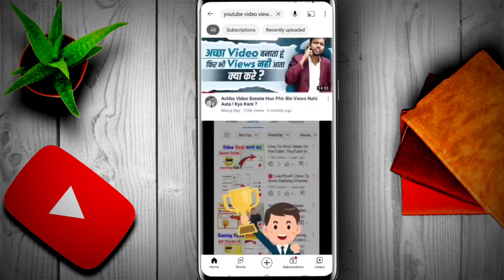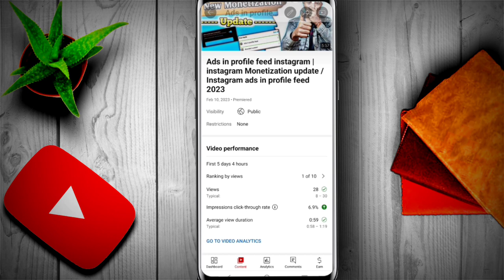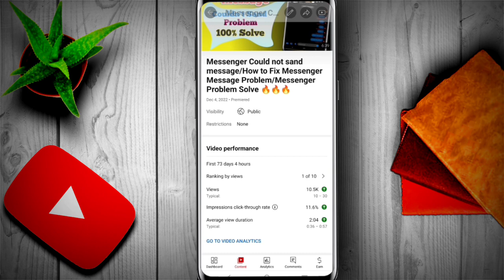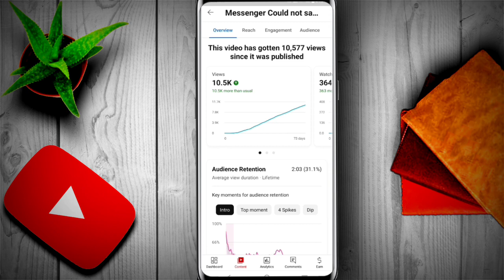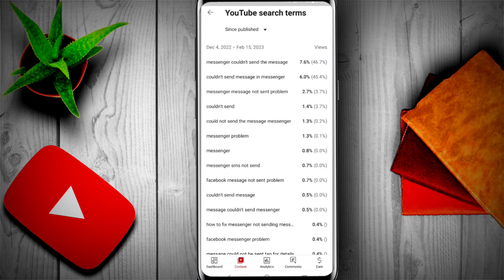How to Grow YouTube channel on video | YouTube video viral karna sikhe 🔥🔥 2023 / by Technical Tarun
Is video mein bataya hai kya kis tarah se apni video ke liye Kahan se title le sakte ho jismein video banaa Sako aur kis tarah se type apni video mein lekar dal sakte ho
View kaise badhane
View badhana sikhe
Increase views youtube video
Video par view kaise increase kaise kare
View kaise badhane badhiya
View kaise badhane
Apna youtube channel kaise grow kare

   Thankyou !